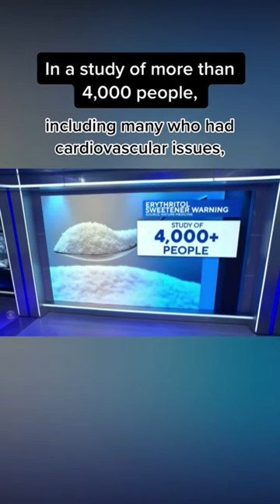Artificial sweetener erythritol linked to heart attack and stroke, study finds